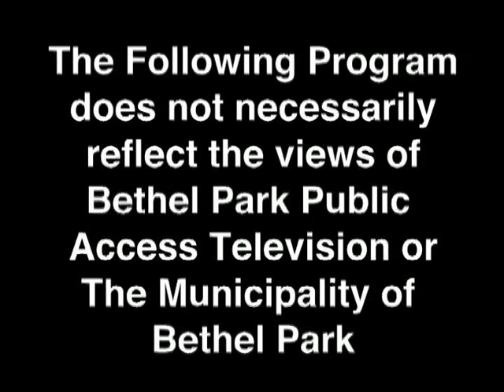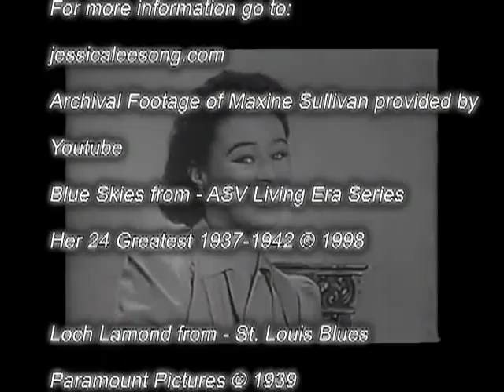Maxine Sullivan The Return of the Pint Sized Songstress with Jessica Lee